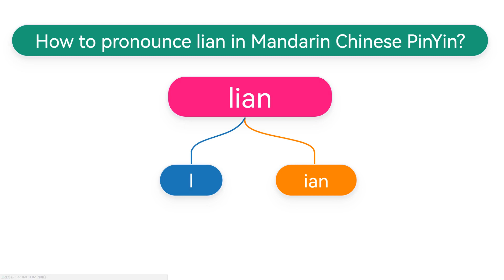How to pronounce lian(lián,liǎn,liàn) in Mandarin Chinese Pinyin?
Learn how lian is pronounced in Chinese.